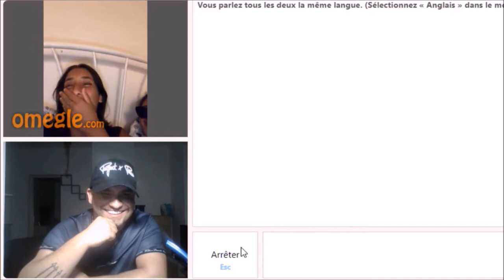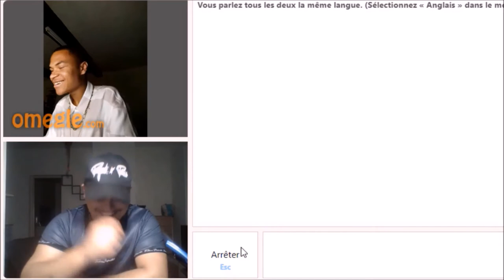BLAGUES NULLES sur OMEGLE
omegle,alexis omegle,blague omegle,omegle fr,fr omegle drole,compilation omegle
LES PIRES BLAGUES SUR OMEGLE
JE FOUS LA M*RDE SUR OMEGLE (et c'est drôle)
JE LA FAIS PLEURER DE RIRE SUR OMEGLE !
JE ME PERDS SUR OMEGLE !!!